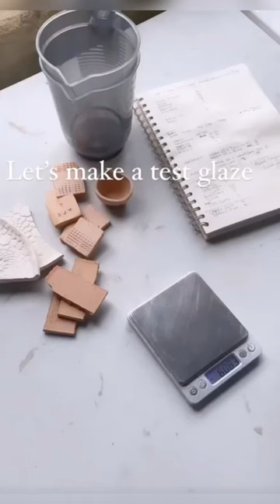Making my own ceramic glazes in my pottery studio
Making my own ceramic glazes in my pottery studio from scratch is so satisfying but also gives me a greater range to work with. It's a really technical thing to grasp and I'm still learning but this is a short clip of some basics. All glazes have to be tested for your own ingredients, clay type and different kilns. There are so many variables, but that's what makes it exciting, but also sometimes very frustrating :)